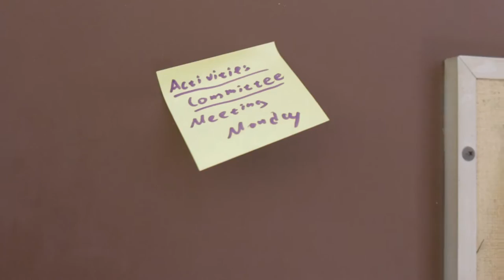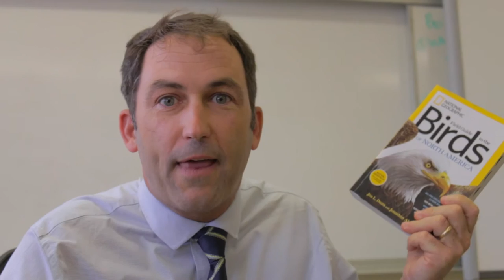Campbell Hall Prom Promo Video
Come to CH prom on May 21st!